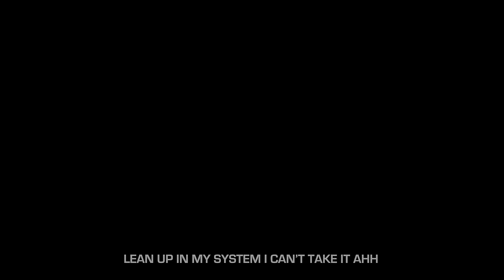OMP Dreamchaser - Change On Me (Music Video)